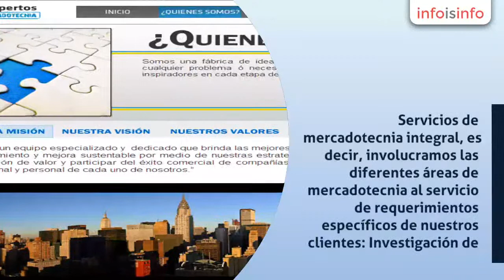Web marketing en San Pedro Garza García - Iubon Business Solutions - Marketing - InfoIsInfo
Iubon Business Solutions - Marketing, Web marketing en San Pedro Garza García. Más Información

Servicios de mercadotecnia integral, es decir, involucramos las diferentes áreas de mercadotecnia al servicio de requerimientos específicos de nuestros clientes:
Planeación y ejecución de Publicidad.
Esquemas de franquicia.
Mystery Shopping (La mejor herramienta para medir la realidad que experimienta tu cliente)
Expansión de Negocios.
Apertura de sucursales (Sucurtecnia)..
Desarrollo de Merchandising.
Desarrollo de Identidad.
Departamento de mercadotecnia.
Experiencia de la empresa (hacer que la satisfacción y filosofía de beneficio de la empresa esté presente en todo le proceso de los clientes)
Branding (desarrollo de personalidad de marca).